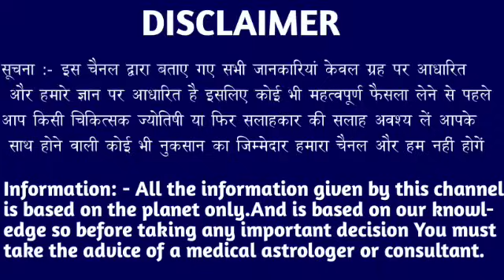वृश्चिक राशि वालों 14,15,16,17 सितंबर सच्चाई सुनकर चौंक जाएंगे खुशखबरी रुला देगी। vrishchik Rashi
वृश्चिक राशि वालों 31,01,02,03 सितंबर सच्चाई सुनकर चौंक जाएंगे खुशखबरी रुला देगी। vrishchik Rashi